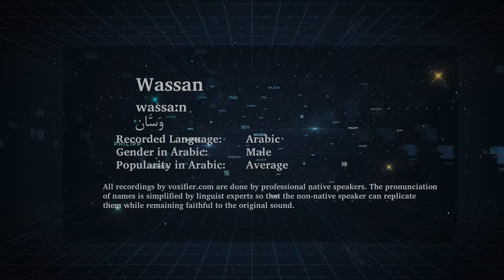How to Pronunce Wassan (وسان) in Arabic - Voxifier.com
This is the Arabic pronunciation, gender, and phonetics recording of the name Wassan (وسان). The same name may exist in other languages with different pronunciations.